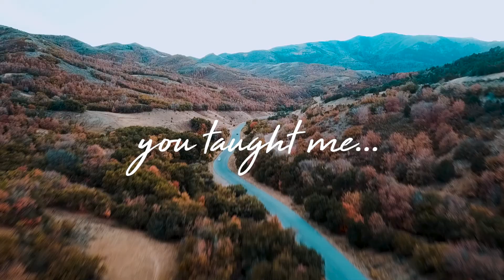DEAR 2018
2018 was amazing for me! I learned a ton and had lots of ups and downs, but through it all I found my way and figured out my place!